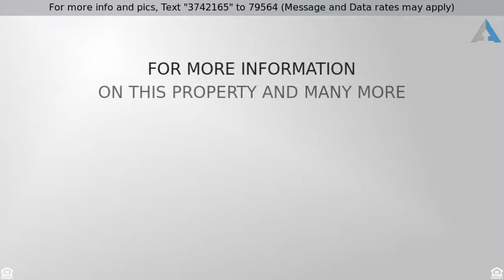Priced at $547,500 - 7 IRIS COURT, NEWTOWN, PA 18940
Detached,Split/MultiLevel, Contemporary - NEWTOWN,

Beautiful sprawling multi level Newtown Grant home located on a beautiful tree shaded cul-de-sac street. Walk from your covered front porch into grand foyer, tiled floored with vaulted ceilings on the first level!  Living room is sunny and spacious with new hardwood flooring, formal dining room and is welcoming for all your large holiday functions!  Newer renovated kitchen with classic cabinets, pantry, center island, tiled backsplash, with granite tops.  Bright and airy breakfast area all on tilled flooring.  Step down from this room to huge gathering room with full wall brick fireplace and convenient wet bar entertaining!  The upper level has 4 very spacious bedrooms. Main bedroom suite boasts cathedral ceiling, walk-in closet and has a luxurious bathroom with sumptuous frameless shower and dual vanities. Three addition bedroom  and full hall bathroom finish upper level. Basement is finished with built-in desk area also, with a lot of storage space.  Roof replaced 2014, new hardwood flooring in living and dining rooms 2015, gas heating and cooking, side car entry garage, large wood deck off the back of the house is a great outside area.  Enjoy of the all the perennial gardens and landscaping surround the home. A fantastic community center with playground, swimming pools, tennis courts, softball and volley ball make this the perfect home for all your Enjoyment!! Located close to major arties and shopping, just outside of the Borough of Newtown.  All in Top Rated Council Rock Schools.